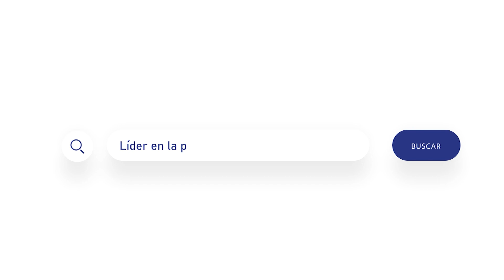Día Europeo de la Protección de Datos | Servicios Gestionados IT de COS Global Services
El 28 de enero se celebra el Día Europeo de la Protección de Datos, fecha proclamada por la Comisión Europea en abril del 2006, con el objeto de concienciar sobre el derecho que tenemos a la protección de nuestros datos personales y privacidad.

En COS celebramos este día y te mostramos cómo puedes protegerlos.